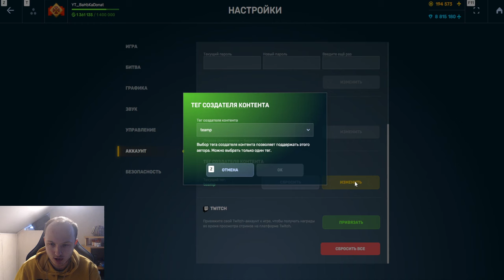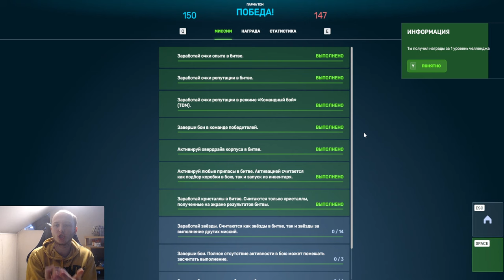СУПЕР ЖЁСТКАЯ РЕЛЬСА! МК10 РЕЛЬСА С НОВЫМ УСТРОЙСТВОМ ДРОБОВИК УНИЧТОЖАЕТ ПРОТИВНИКА В ТАНКАХ ОНЛАЙН